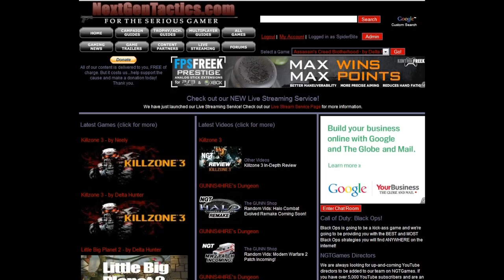BFBC2: Colin and a Rambo Medic Play Rush PTFO [DCRU Colin]